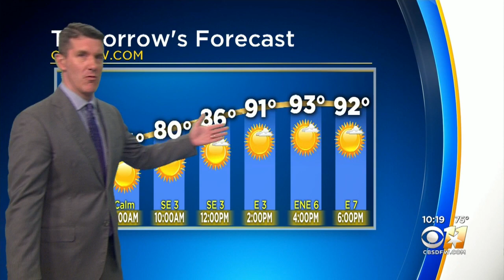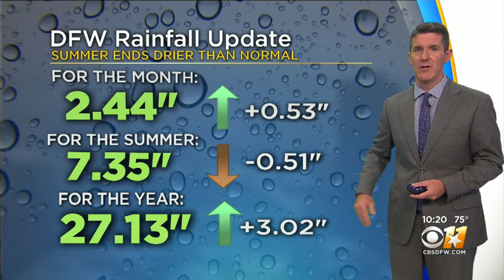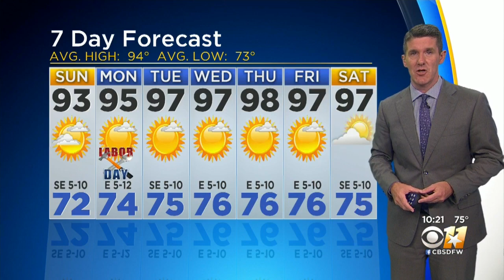Jeff Jamison's Weather Forecast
North Texas has a warmer week ahead with temperatures expected to remain in the mid-to-high 90s.